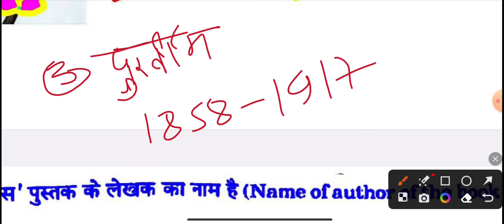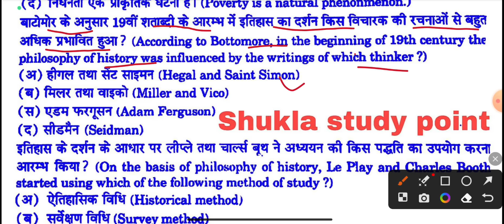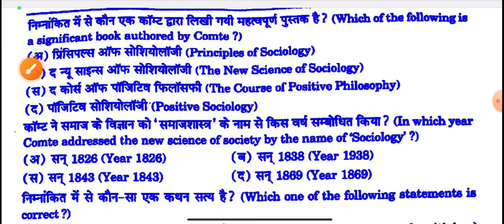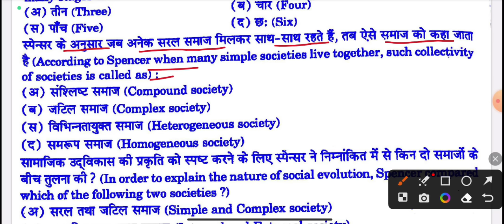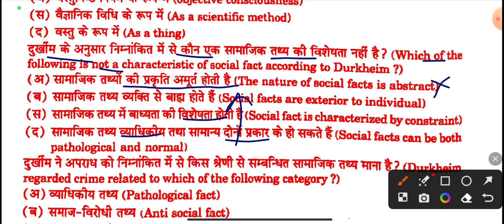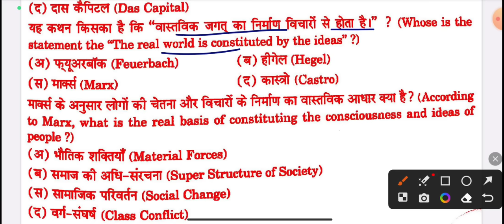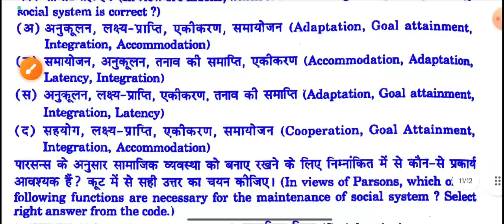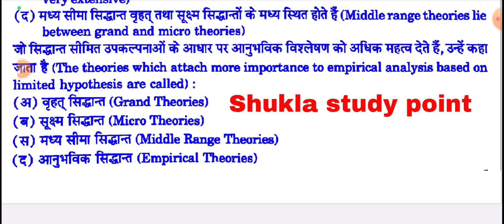🔴Live now | Sociology BA 5th semester | Solved model paper-2024 | Top-100 MCQs | sociology Paper-1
Tags-: sociology objective model paper-2024 paper-1 for ba 5th semester,
sociology ba 5th semester likhit model paper-2024, sociology paper-1 solved Model paper-2024 for ba 3rd year 5th semester,
sociology ba 5th semester new syllabus-2024, sociology ba 5th semester solved paper 2024, sociology ba 5th semester new syllabus-2024,  sociology paper-1 for ba 5th semester new syllabus 2024,
sociology solved subjective model Paper-2024 for ba 5th semester,
sociology model Paper for ba 3rd year 5th semester 2024,
sociology for ba 5th semester solved model Paper-2024, samajshastra ba 5th semester, sociology ba Semester-v, sociology notes ba 5th semester, sociology live class ba 5th semester, sociology ka solved model Paper-2023 ba 5th semester,
samajshastra ba 5th semester new model paper 2024,